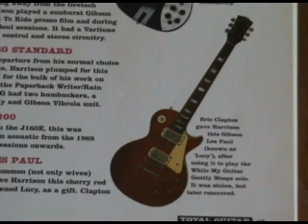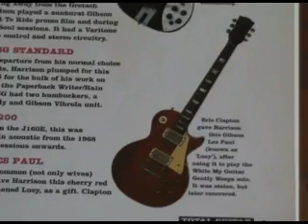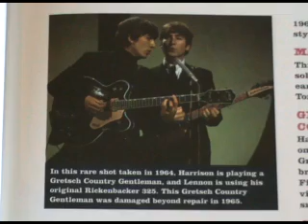The Beatles A Day In The Life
A tribute to George Harrison